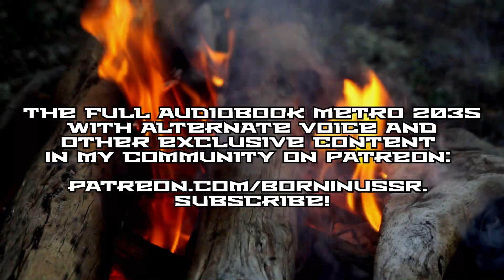Metro 2035 Audiobook Chapter 16: The Final Broadcast | Post Apocalyptic Novel by Dmitry Glukhovsky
Metro 2035 is a post-apocalyptic novel by Dmitry Glukhovsky, continuing the Metro 2033 and Metro 2034 series of books.

The full version of the audiobook Metro 2035 with an alternative voice and music, as well as other exclusive content is available in the community

Two years have passed since the bombing of the "black" nest. Artyom, who married Melnik's daughter Anna, returns to "VDNKh" after a short service in the Order. However, he fails to return to his former life at the station. Under the influence of remorse for his involvement in the destruction of the "blacks" he gets the idea to find on the surface traces of survivors outside the Moscow subway. Every day he goes to the surface with a heavy army radio station in his rucksack and climbs on foot to the roof of one of the nearby "Tricolor" high-rises, attempting to make radio contact with the survivors. His confidence is fueled by the memory of the call signs vaguely heard through the interference in the radio of Order Ulman's fighter during their ascent to the Ostankino TV tower two years ago.